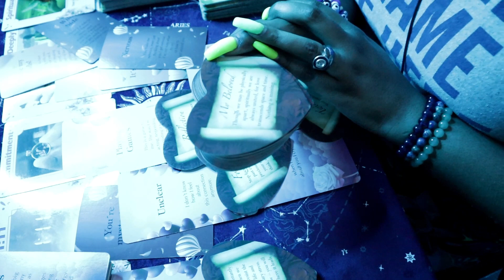DIVINE FEMININE & MASCULINE 🔥 Anything for YOU! What's understood needs NO explanation TAROT READING